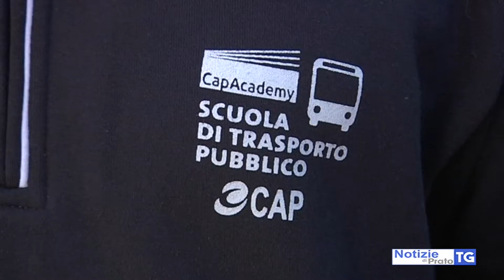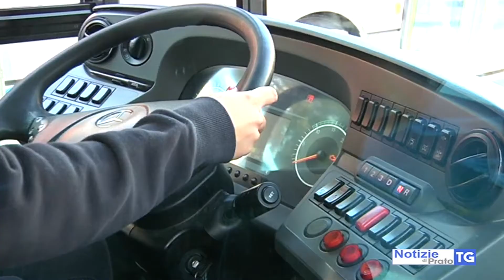2020-10-19 PRATO - CAP, ESORDIO PER AUTISTI DIPLOMATI A CAPACADEMY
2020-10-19 PRATO - CAP, ESORDIO PER AUTISTI DIPLOMATI A CAPACADEMY